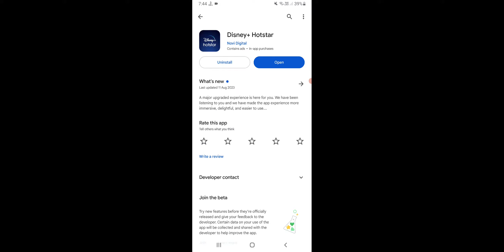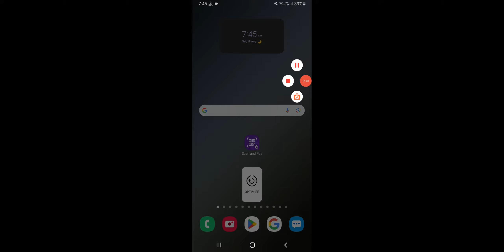YONO SBi Your Device isn't Compatible With This Version Problem Solve